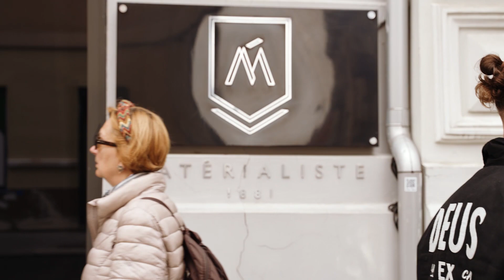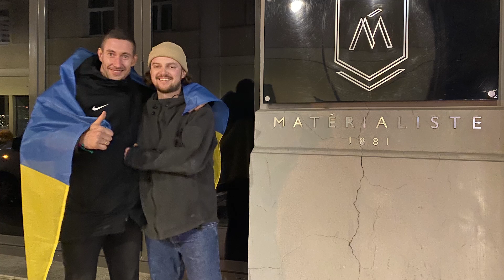Kasdienybės herojai. Kodėl TV prodiuseriai nebenori linksminti tautos ir 9 klubų savininko istorija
Žinomi prodiuseriai Dominykas Kubilius ir Laura Paukštė - vestuvės po 10 metų draugystės ir gyvenimas Kanaruose.

„Tai buvo tarnybinis romanas, todėl buvo kažkokių nuoskaudų ir kažkokių aukų dėl to, kad tas santykis mūsų būtų“, - apie savo santykius itin atvirai papasakos pora.

Kodėl žinomi prodiuseriai nebenori linksminti tautos? Šiandien jie tikrai nepagailės karčių žodžių Lietuvos influenceriams.

Kita tema: 9 žymių šalies klubų bendrasavininkas Matas Puodžiūnas savo gyvenimą vadina tikra sėkmės istorija. Nepaisant to, kad prieš keliolika metų JAV kurorte lūžus stuburui vos išgyveno, ir visą gyvenimą dėl to sunkiai valdys dešinę koją ir ranką. Kodėl populiarus vaikinas ir žinomas verslininkas metai iš metų sukosi klubiniame gyvenime, tačiau neturėjo merginos?

„Galvojau, kas norės būti su manimi“, - šiandien neslėps Matas.